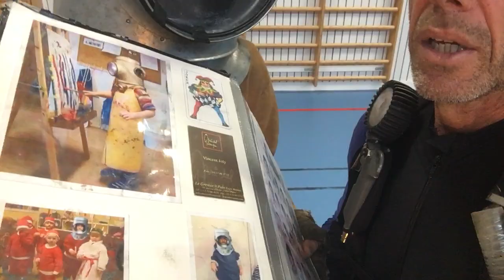vattenmannen pitch vattmobil